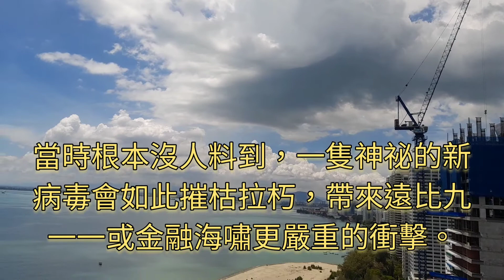讚美詩歌 我要敬拜主耶穌 worship the Lord forever 🙏